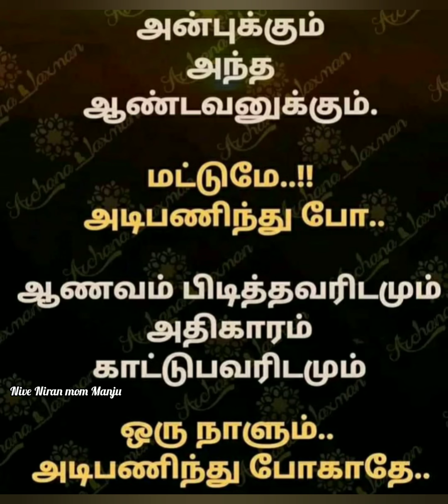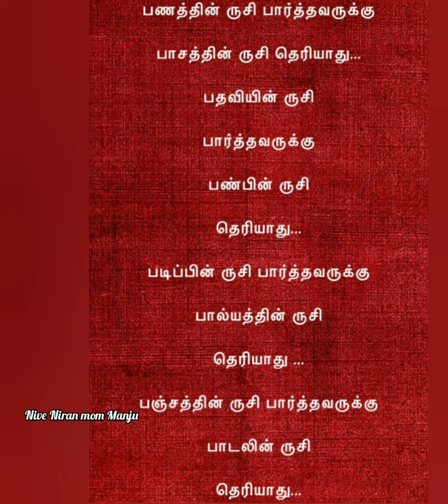நீதான் உலகம் என்று நம்பி வாழும் ... | @NiveNiranmomManju